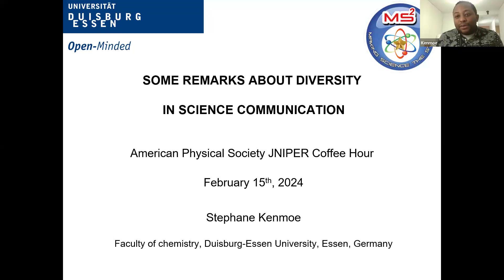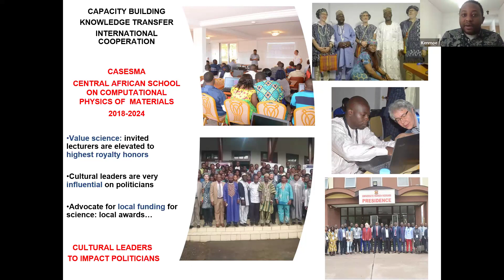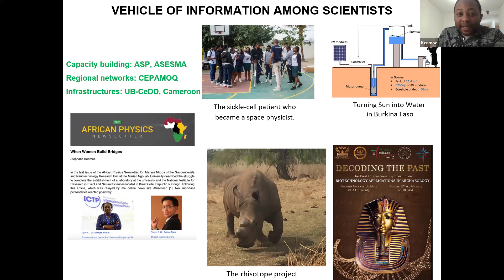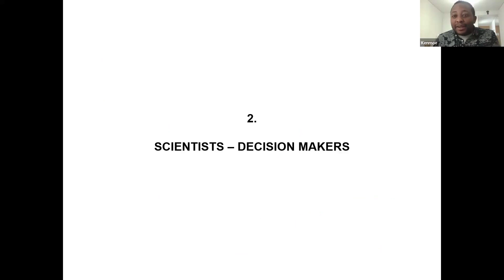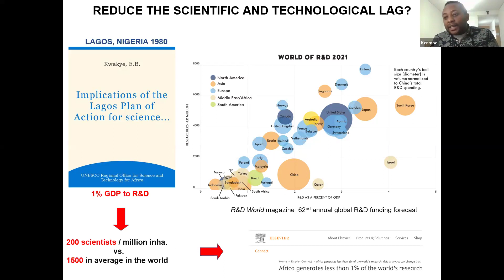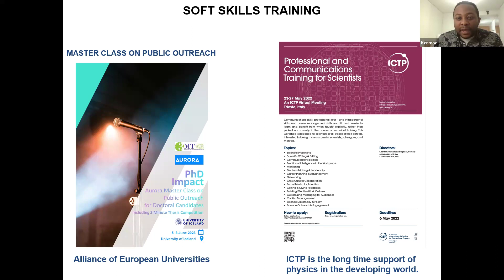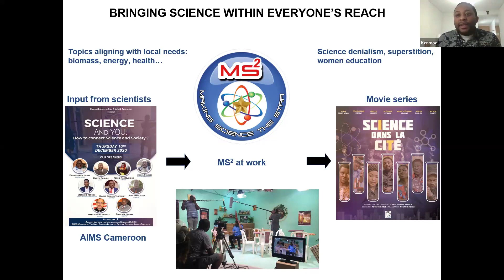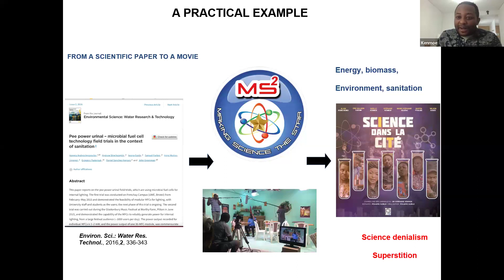JNIPER Coffee Hour with Stéphane Kenmoe, February 2024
This is the presentation from the February 2024 Joint Network for Informal Physics Education and Research (JNIPER) Coffee Hour.

Stéphane Kenmoe, researcher at the University of Duisburg - Essen and editor-in-chief of the African Physics Newsletter, discussed how diversity in science communication is capital for science-driven development of society. He presented a range of his science communication endeavors geared towards three different audiences: fellow scientists, decision makers, and the general public. Based on the recent engagement project “Making science the star,” promising pathways for fostering communication among scientists as well as empowering non-scientific communities was discussed.